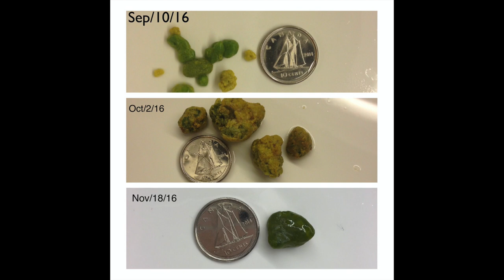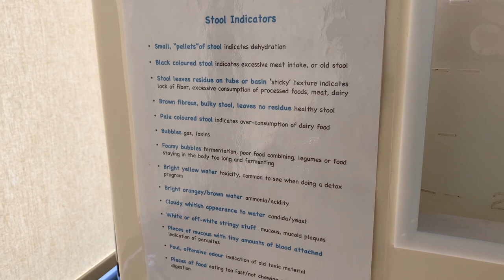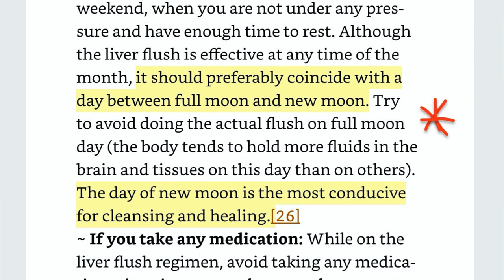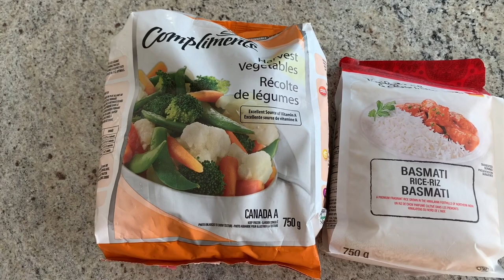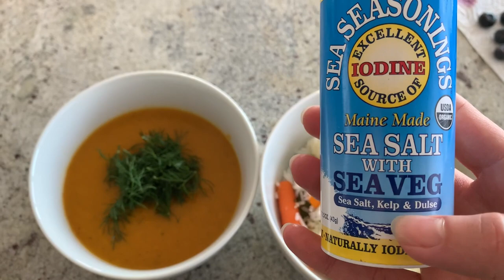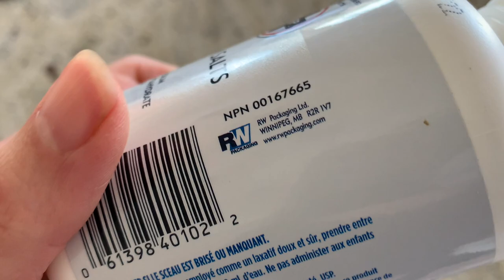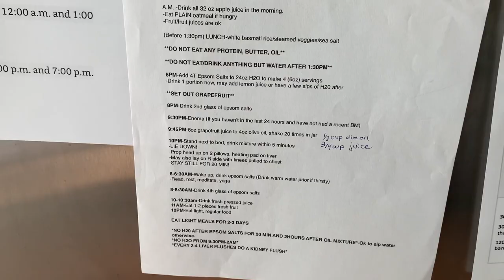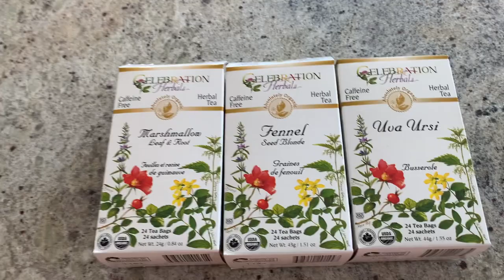AMAZING LIVER AND GALLBLADDER FLUSH:Update, Tips + Tricks!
This is an update video regarding the book called “The Amazing Liver and Gallbladder Flush” by Andreas Moritz. This is my 7th liver and gallbladder flush I have performed and was SURPRISED with the results I had! Please watch my original video I have posted below on this topic first if you have any questions.

Time Stamps are Below:
0:54-Pics of stones
2:40-Going for a colonic
3:30-My results of the 7th flush
3:55-Tips for successful flush
4:32-Apple juice I prefer for the flush
5:30-Avoid performing flush on this day!
10:28-video of liver stone
11:14-What I eat on day of flush
13:00-What I eat day after flush
18:29-Epsom Salts I use
19:28-Benefits I have seen
22:44-Private Facebook group for support
22:54-Drinking Epsom salts
30:00-Write out what you need to do the day of flush
33:10-Kidney health, cleanse

*PLEASE JOIN* MY Private Facebook Group called “THE AMAZING LIVER AND GALLBLADDER FLUSH GROUP” for people wanting to discuss The Amazing Liver and Gallbladder Flush book and their experiences! *UPDATE-PLEASE YOU MUST READ THE BOOK FIRST TO BE ADMITTED, THERE WERE TOO MANY PEOPLE ASKING QUESTIONS THAT CAN BE ANSWERED IN THE BOOK* Thank you! After you read the book please join:)

Links for items mentioned needed for the flush:
“The Amazing Liver and Gallbladder Flush” book by Andreas Moritz

EPSOM SALTS:
*‼️ATTENTION‼️* Always make sure the epsom salts you buy are FOOD GRADE, SAFE FOR CONSUMPTION (Will usually have USP on bottle/packaging, may say safe to use as a laxative)
DO NOT use scented bath salts! FOOD GRADE QUALITY ONLY. They look like small crystal pellets. If you can not find them online, try asking a pharmacist to order them for you. I have found better luck when asking a compounding pharmacist/chemist. Ensure you have these BEFORE you start your liver flush prep as they can sometimes be hard to find.**

-The brand I use is from Atlas (Montreal, Quebec, Canada)-Normally purchased on Well.ca
-I have also used the ones from PSP (Pure Standard Products) shown in this video.

Please double check all the links when purchasing as things on Amazon can sometimes change:

Apple Juice that I find gives me the best results:

I find this heating bag (Magic Bag) helps when I place it on my stomach:

Bruder Eye Mask

Weighted Eye Mask (helps with relaxing after you drink the olive oil mixture)

I love working with brands that suit my lifestyle:)

LINK FOR MY FAVE SHOES EVER!

LINK FOR THE BEST ELECTRIC TOOTHBRUSH THAT I USE!